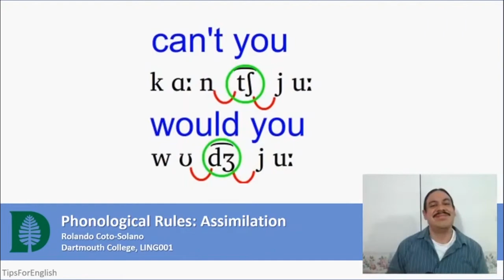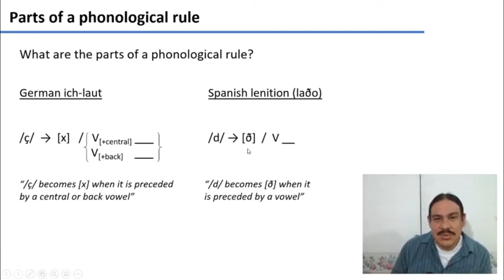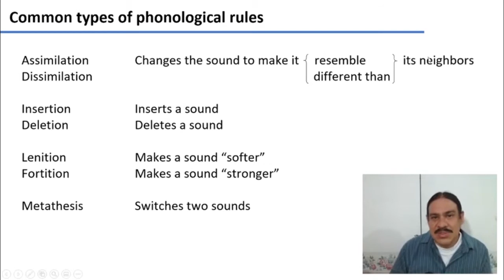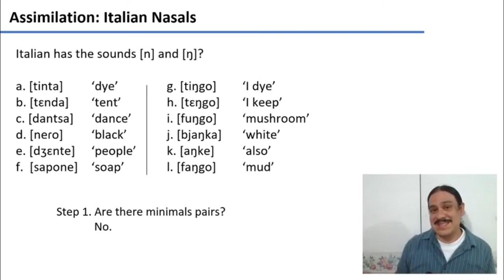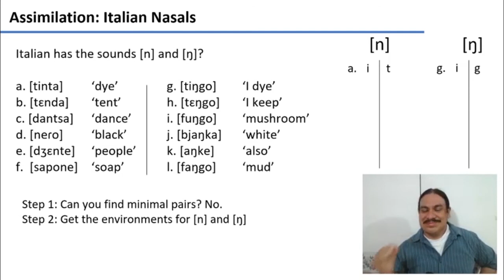Assimilation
the process of taking in and fully understanding information or ideas.